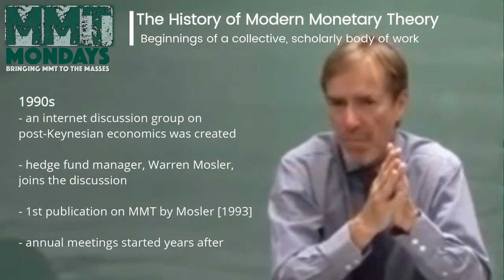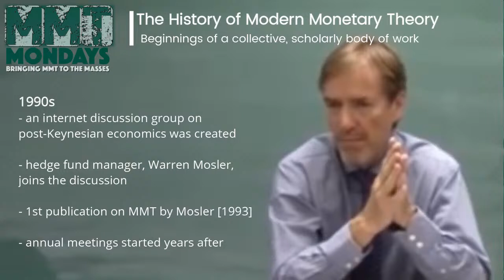MMT Mondays: History of Modern Monetary Theory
While naysayers will try to discount MMT as an internet sensation, MMT represents the culmination of years of dedicated scholarly work. When you google MMT today you’ll get millions of hits. Far from being some viral gimmick, its economic insights allow us to have a voice in the large policy debate.

In this week’s episode of MMTMondays we discuss the history of Modern Monetary Theory (MMT). How did a small 90s online group of post-Keynesian heterodox economists develop into a worldwide movement? In this episode intellectuals such as Warren Mosler, Randall Wray, Stephanie Kelton and Pavlina Tcherneva explain how MMT exemplifies one of the largest existential hurdles we face as a society. The fact that something is new or unfamiliar doesn’t make it wrong.

References
MMT History and Overview by Warren Mosler